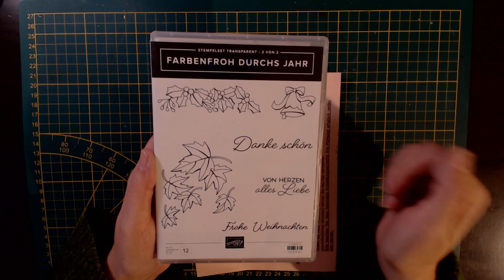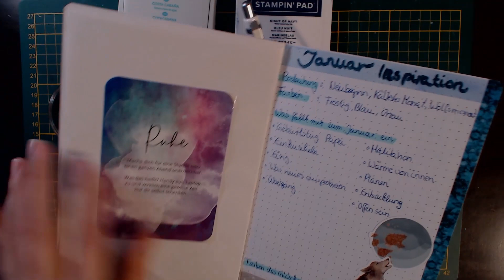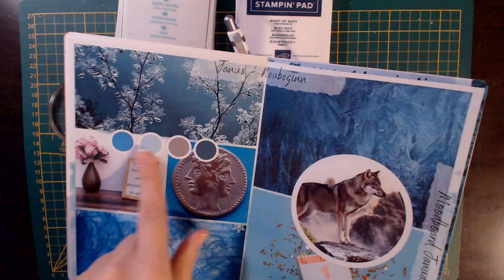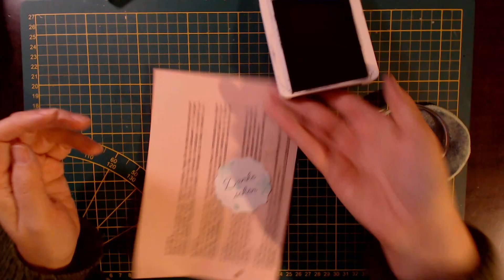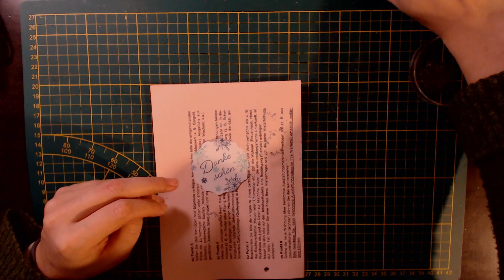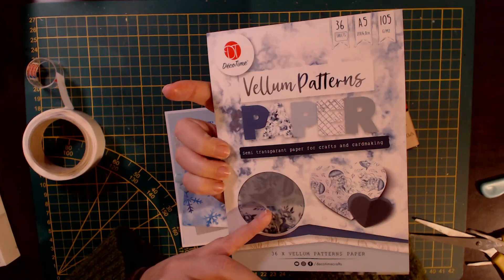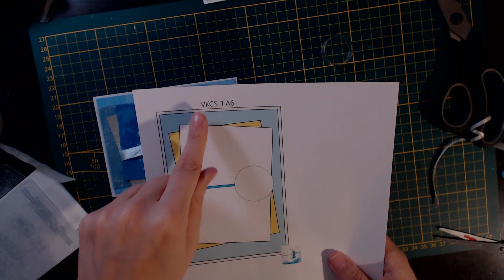1 Sketch 5 Karten ► 5 verschiedene Ideen mit einem Sketch VKCS 1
Hallo und herzlich willkommen auf meinem Kanal und viel Spaß mit dem Video.

Sobald meine neue Website fertig ist, findet ihr dort auch den Sketch zum Runterladen und ausdrucken ^^

Alle im Video verwendeten Produkte und Artikel habe ich selbst und von meinem eigenen Geld gekauft, sollte dem mal nicht so sein, erfolgt ein ausdrücklicher Hinweis.

Dieses Video enthält Produkt- und Eigenwerbung und ist daher als Dauerwerbesendung zu betrachten.

Ich danke dir herzlich für die Unterstützung!

► Wusstest du schon? Ich nehme auch Auftragsarbeiten an. Karten, Verpackungen, Erinnerungsalben und vieles mehr aus Papier. Melde dich einfach bei mir.

► Hierunter erreichst du mich:
Verena Bialek
Silvanerweg 2
61206 Wöllstadt (Hessen)